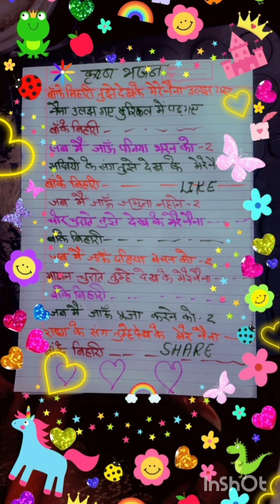श्री कृष्ण भजन💗♥️💙🧡❤️💜💚💛🖤🤍 बांके बिहारी तुझे देख के मेरे नैना उलझ गए 💐With lyrics 💐श्री कृष्ण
कृष्ण भजन💗♥️💙🧡❤️💜💚💛🖤🤍🤎I बांके बिहारी तुझे देख के मेरे नैना 💐With lyrics 💐श्री कृष्ण का बहुत ही मनमोहक भजन#bhajanwithlyrics
krishna bhajan
sanvre k bhajan
bhajandevotional songs bhajans Low volume

best indian devotional songs Low volume

jubin nautiyal songs High volume

the best bhajan collection Low volume

bhajan songs most popular Low volume

indian religious bhajans Medium volume

hindu religious songs hindi Medium volume